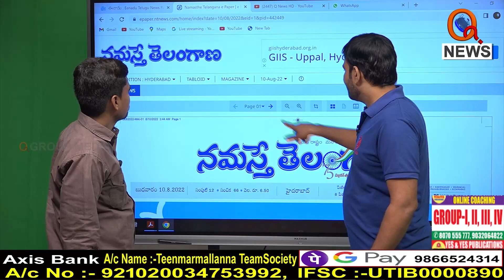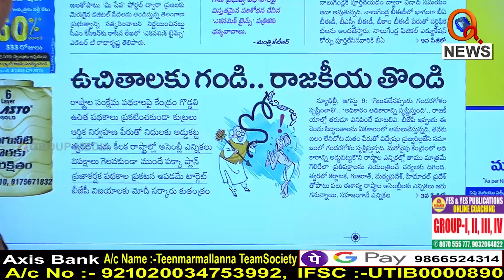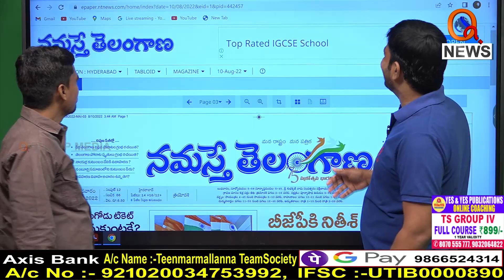ఈరోజు సారును తీసుకురాని దొరసాని..|| TeenmarMallanna || QNews || QNewsHD